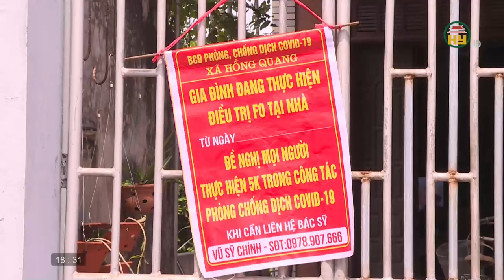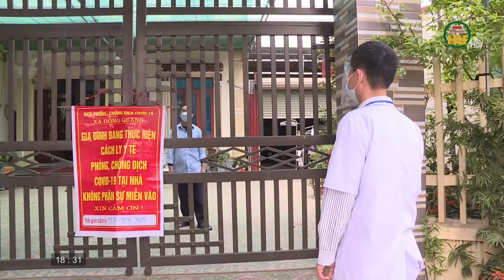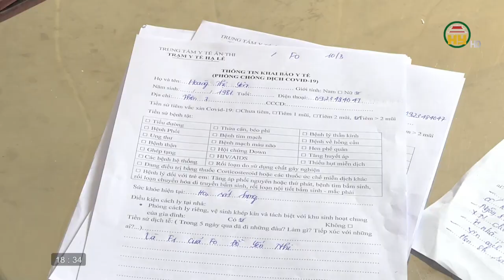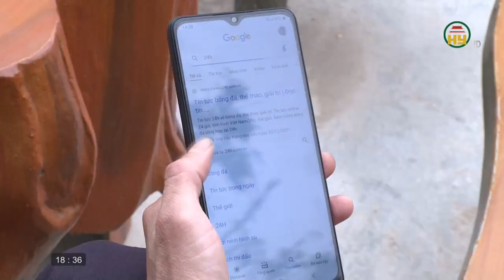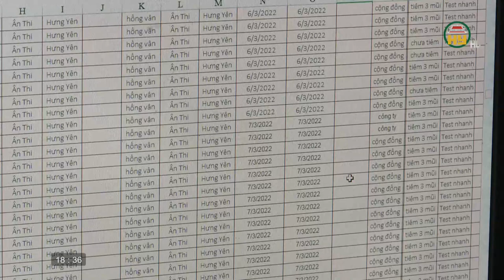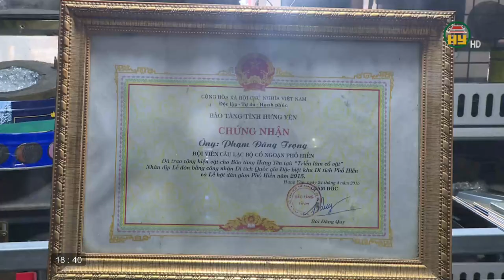Ý thức của gia đình trong đại dịch Covid-19